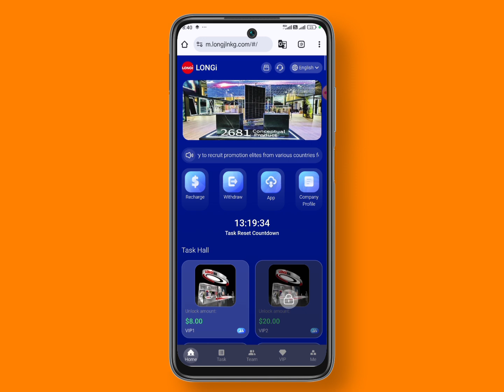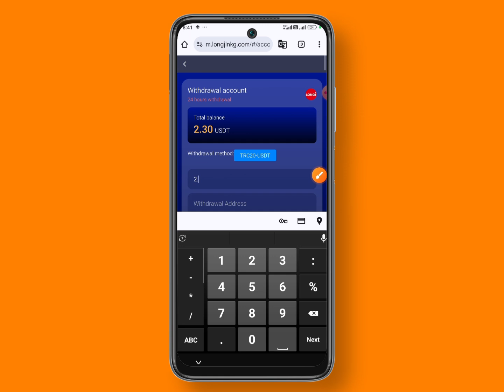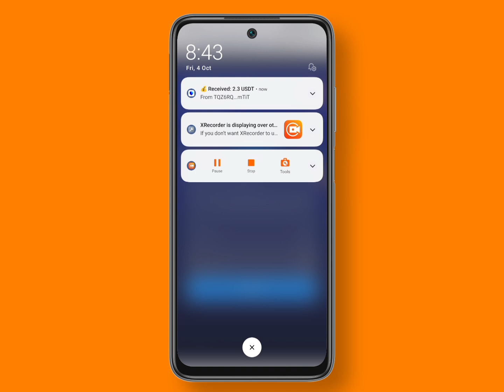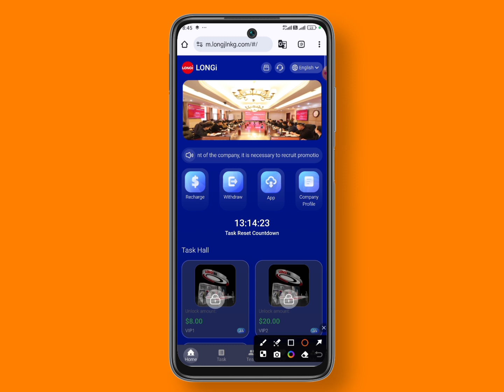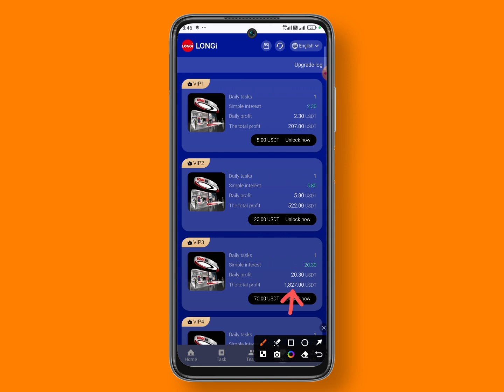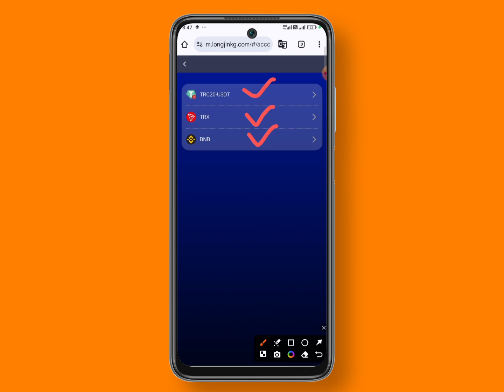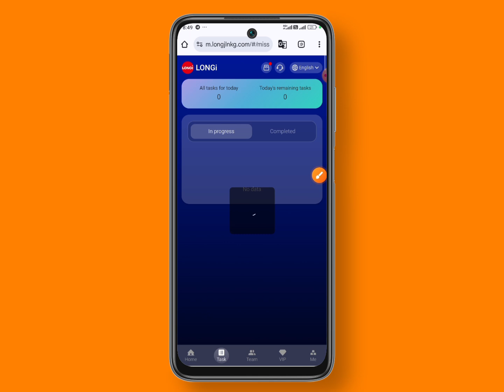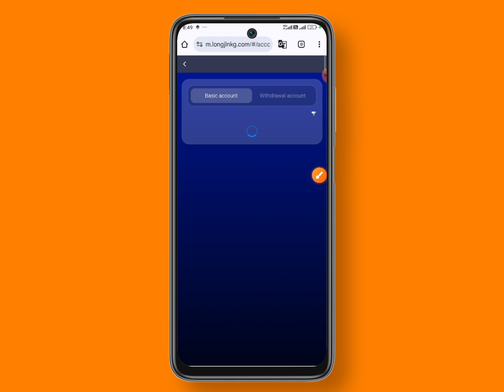Earn $2.4 A Day | Best Usdt Mining Platform | Tether mining website | usdt grab earning platform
Due to the company's global development, it is necessary to recruit promotion elites from various countries for common development. Capable talents are welcome to call for consultation and interview.

Welcome to the Longi Green Energy Technology Investment Platform.

The Longi Green Energy Technology USDT Investment and Earning Platform will officially launch the platform at 00:00 Singapore time (GMT+8:00) on October 4, 2024. Anyone can register an account to invest on the platform. In order to build a world-class online trading platform, our company continues to explore and actively promote the development of the energy industry to help every investor achieve rapid wealth appreciation! 24-hour artificial intelligence automatic withdrawal and payment.

Task update time: (GMT+00:00) Singapore

2: Deposit investment can only use USDT or TRX currency, select TRC20 network, BNB deposit, please pay attention to select BEP20 network.

3: Minimum deposit amount: 8 USDT, minimum withdrawal amount: 2.3 USDT

4: You can only withdraw once a day, no time limit, 1-2 minutes to the account, withdrawal fee 0

[The income obtained on the day of investment can be withdrawn immediately, the contract is valid for 60 days, and the contract can be terminated freely after 15 days and the principal will be refunded (if there is an emergency, you can apply to terminate the contract, but the profit commission during the contract period will be deducted)

VIP1: Cumulative deposit 8 USDT, daily income 2.3 USDT

VIP2: Cumulative deposit 20 USDT, daily income 5.8 USDT

VIP3: Cumulative deposit 70 USDT, daily income 20.3 USDT

VIP4: Cumulative deposit 220 USDT, daily income 63.8 USDT

VIP5: Cumulative deposit 750 USDT, daily income 217.5 USDT

VIP6: Cumulative deposit 1500 USDT, daily income 450USDT

VIP7: cumulative deposit 3600 USDT, daily income 1080 USDT

VIP8: cumulative deposit 7500 USDT, daily income 2325USDT

VIP9: cumulative deposit 10000USDT, daily income 3300 USDT

VIP10: cumulative deposit 30000 USDT, daily income 9900 USDT

â™¦ï¸  Reward rules: Different VIP investment amounts have different returns. The higher the level, the greater the return. You can get returns on the day of investment.

If you have a team, you can also apply for managers to earn more cooperation commissions and bonuses

You can get three-level commission rewards: 13% 2% 1%

1. Share with friend A, become your first-level member, you will get 13% of the first-level member recharge amount.

2. A shares with friend B, B is your second-level member, you will get 2% of the second-level member B recharge amount.

3. Share B with friend C, who is your third-level member. You will receive 1% of the recharge amount of third-level member C.

Example: You have three team members ABC, each of whom recharges 100 USDT.

The rewards you introduce are:

First level: 100*13%=13USDT agent commission

Second level: 100*2%=2USDT agent commission

Third level: 100*1%=1USDT agent commission

Your total commission income is 13+2+1=16USDT

You can invite your friends to promote the ad together, and the ad is permanently valid.